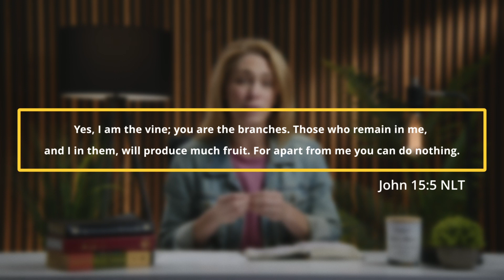John 15:5 | Daily Devotionals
Yes, I am the vine; you are the branches. Those who remain in me, and I in them, will produce much fruit. For apart from me you can do nothing.